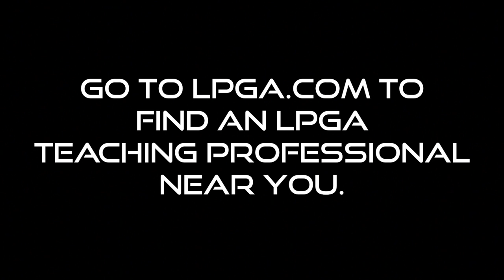LPGA Learning Center: Putting it close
Christie Quinn of the LPGA Teaching and Club Professionals talks about how to think about putting the ball close instead of worrying putting it in the hole every time.